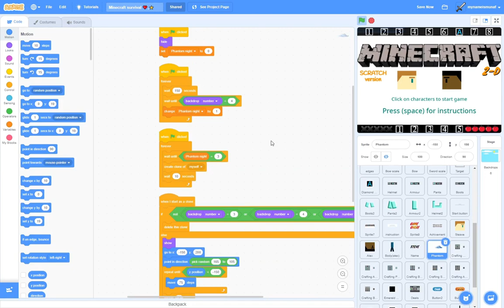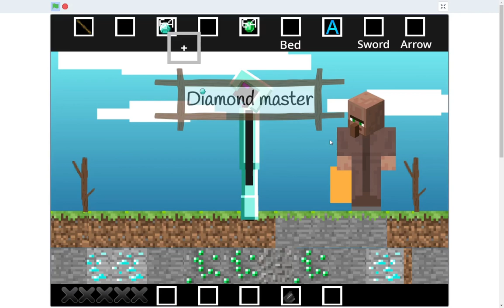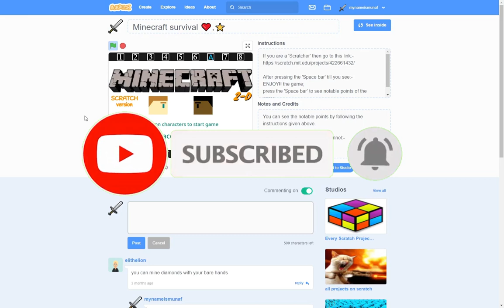MINECRAFT in Scratch | minecraft gameplay in hindi | game | tutorial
Hello Friends…
Watch here minecraft gameplay in hindi (2d version of original minecraft) this game is created using Scratch programming.

MINECRAFT | minecraft gameplay in hindi | scratch | game | tutorial | in hindi | tutorial easy